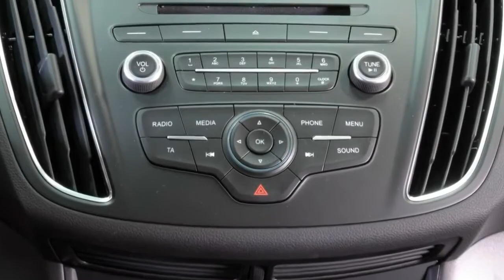Ford C Max Trend GCEVHK82885 Frost Weiß